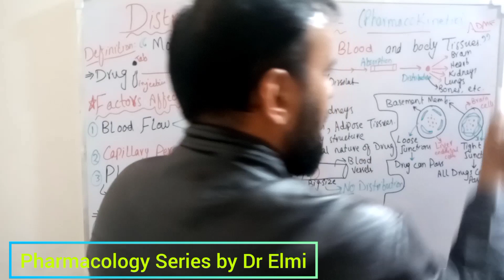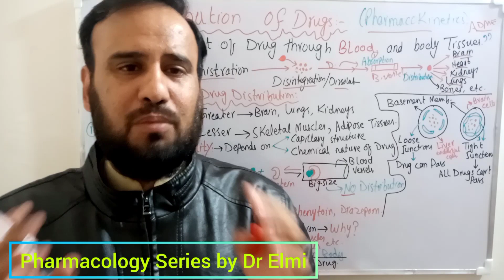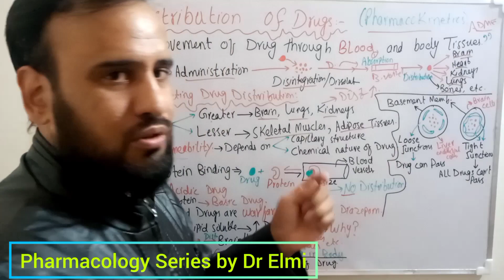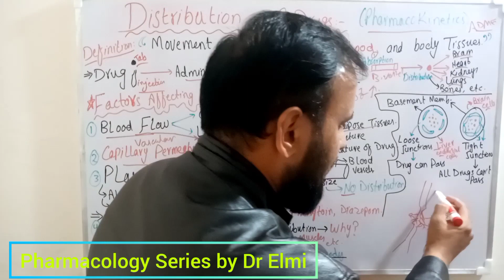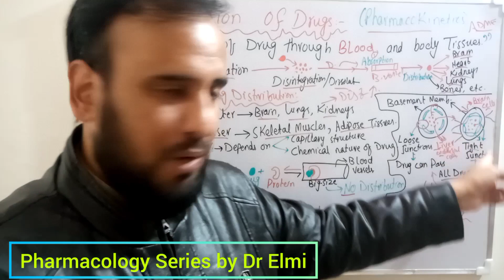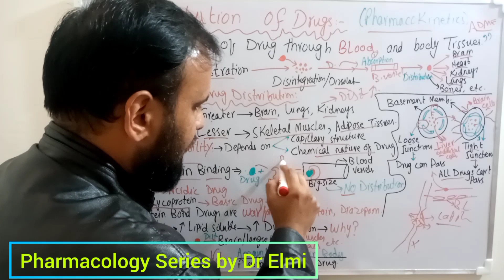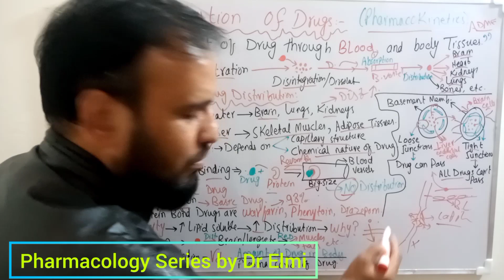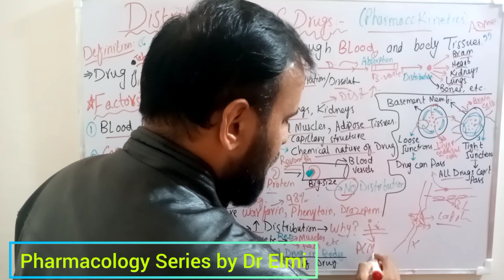Pharmacokinetics Part 04: DISTRIBUTION of Drugs (Urdu) | Factors Affecting Distribution of Drugs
In this video of, Pharmacokinetics Part 04: Distribution of Drugs (Urdu) | Factors Affecting Distribution of Drugs Pharmacology, we will be covering the following topics with DIAGRAMS-
- What is Distribution?
- Factors Affecting Distribution of Drugs.
- Plasma Protein Binding
- Redistribution
- what is first pass metabolism?

Also other Lectures of digestive system